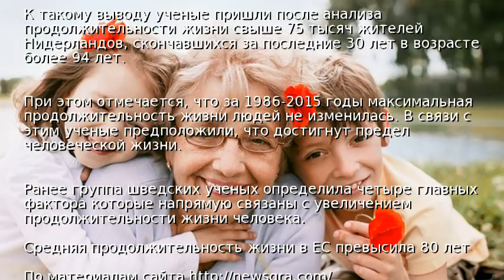Названа максимальная продолжительность жизни человека